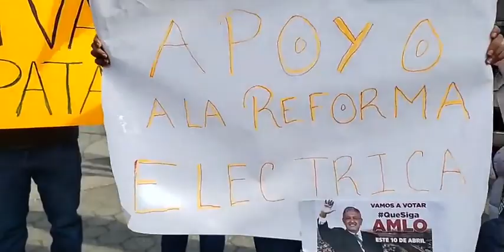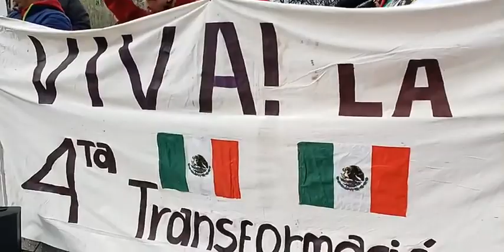Mexicanos Al Grito de Guerra Apoyando la RatificaciónDeMandato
Todos los días apoyemos a nuestro mejor Presidente de México Andrés Manuel López Obrador 👏 👏 Ya qur él nos está devolviendo lo que nos robó el PRIAN

Nuestro objetivo es apoyar a nuestro Presidente Andrés Manuel López Obrador y a Morena. Sabemos que la participación de todos es muy importante en este proceso de la Cuarta Transformación. Nunca permitiremos que regresen los corruptos PRIANistas.